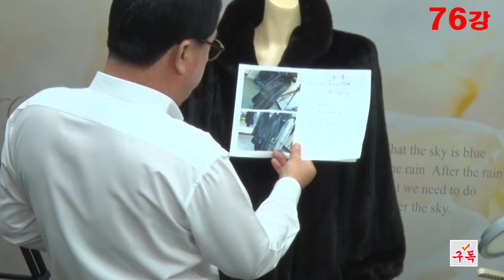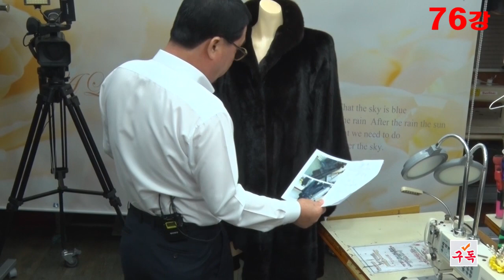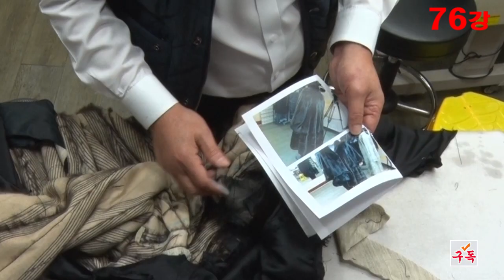76강#밍크#코트#리폼#수선#광주#진도밍크끌레베#제이#mink coat remodeling repair#ミンクリフォーム# formripar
76강#밍크코트리폼수선#Minkreform#ミンクリフォーム# formripar#a suit repair form#ripar#Fix a suit,